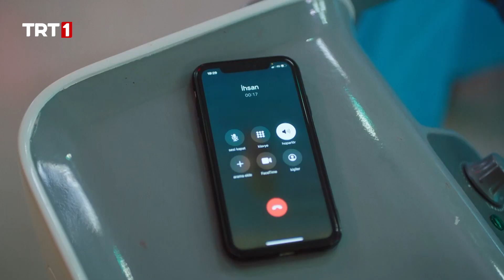Saldırgana Bir Çift Söz! - Kasaba Doktoru 7. Bölüm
Büyük stres altında devam eden ameliyatta bir tecavüzcü olduğu anlaşılan hasta
felç kalınca akıllarda Hakan ile ilgili soru işareti kalır. Berk Yalçın’a ameliyat ile
ilgili bir detayı anlatınca Yalçın’ın eline koz geçer. Yalçın Uluçınar’a Leyla’yı ve
Hakan’ı soruşturmak için müfettiş yollar. Ömer, Leyla’yı kurtarmak için bir
hamle yapar ve bu Hakan’ın tüm planını alt üst eder. Hakan meslekten el
çektirilir. Leyla psikolojik teste dayanamaz ve istifasını verir. Ömer Leyla’yı geri
döndürebilecek midir?